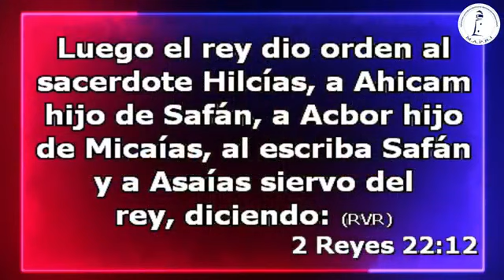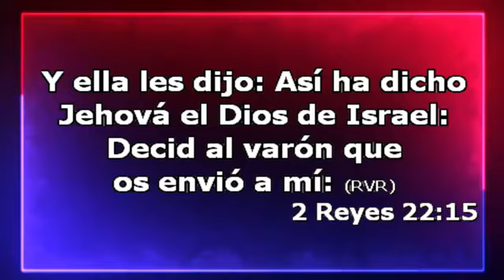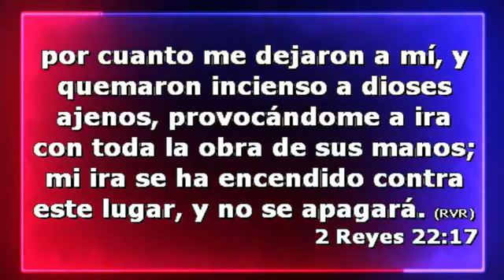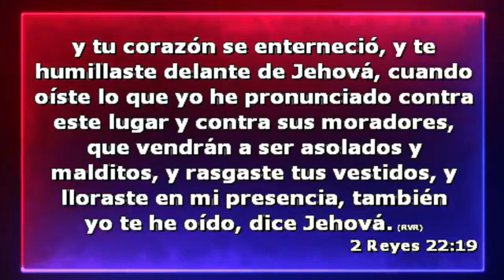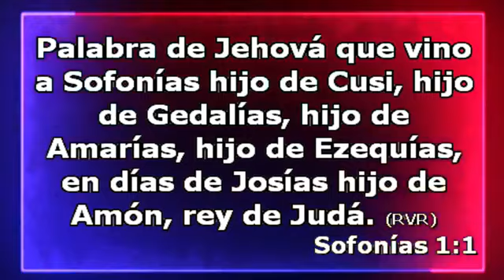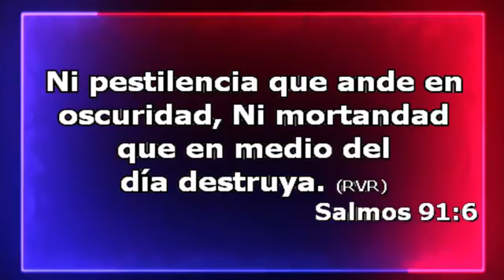"LA VOZ DE LA MUJER PROFETICA" INVITADA PROFETA ELIZABETH VARGAS - REUNION DE MUJERES - 25/09/2021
noche especial para damas... Dios no tiene límite y sigue haciendo maravillas en su casa...

no dejes de ser parte del propósito de Dios y hagamos su voluntad

puedes seguirnos a través de Facebook e instagram